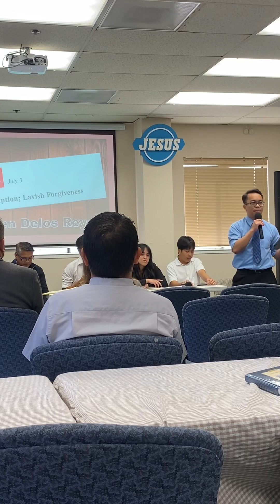Costly Redemption; Lavish Forgiveness